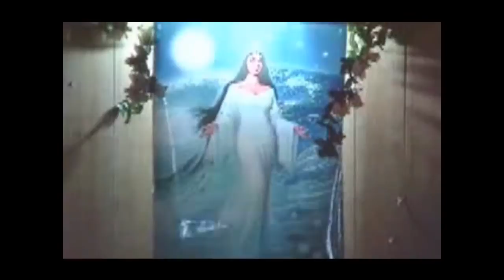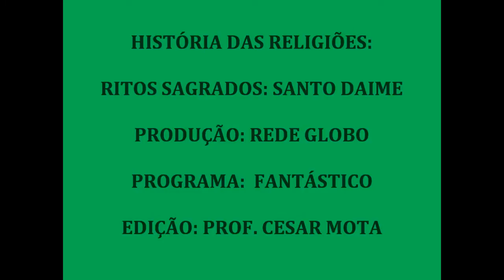HISTÓRIA DAS RELIGIÕES: RITOS SAGRADOS DO SANTO DAIME - EDIÇÃO = PROF. CESAR MOTA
RITOS SAGRADOS DO SANTO DAIME, PRODUÇÃO DA REDE GLOBO DE TELEVISÃO, EXIBIDO PELO FANTÁSTICO, EDITADO PELO PROF. CESAR MOTA.